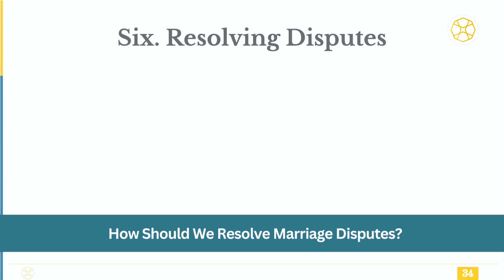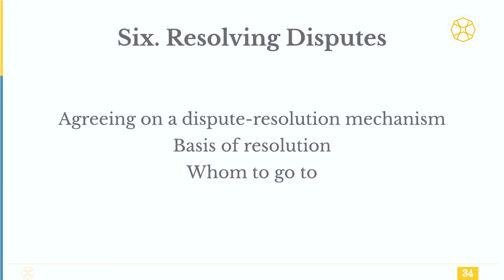How Should We Resolve Marriage Disputes? - Shaykh Faraz Rabbani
Shaykh Faraz Rabbani outlines effective ways to resolve marriage disputes, emphasizing communication, patience, and seeking mediation if needed. He highlights the importance of addressing issues with understanding and mutual respect to maintain a harmonious relationship.

The SeekersGuidance Answers service is one of the leading sources for clear, reliable, balanced, merciful answers from qualified scholars